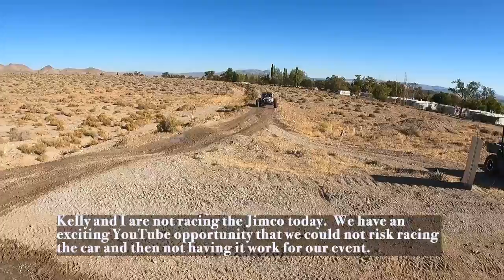Off Road Desert Racing VORRA - Yerington 300 - Desert Theory Off Road Racing Vlog - Race Car -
Kelly and I have a YouTube opportunity that is exciting enough we just can't risk racing the Jimco and damaging the car before this opportunity.
If you can't race the next best place to be is to be trackside and filming.  Vorra put on a great event and the Yerinton 300 was a huge success.  Kelly and I both love this course and listening to the finishers, a lot of drivers do!!  In part one we filmed a lot of great race action.
Check out part two for all of the great stories that happened in the pits.
Laura and BJ are doing a great job and we are so excited to see VORRA growing!!
A special thanks to all of the wonderful volunteers. This simply would not be possible without you. NORRA
 @Parabellum Racecraft
 @Between The Rows
 @VORRA- Valley Off Road Race Association